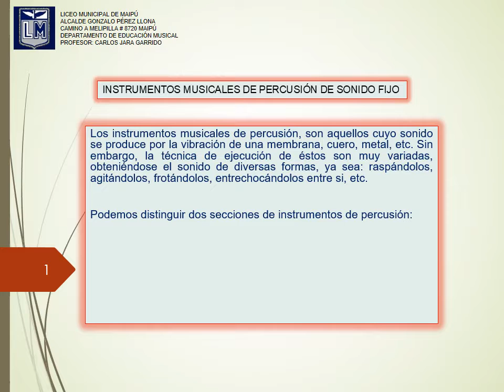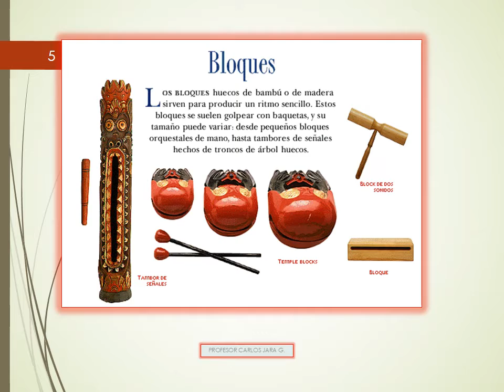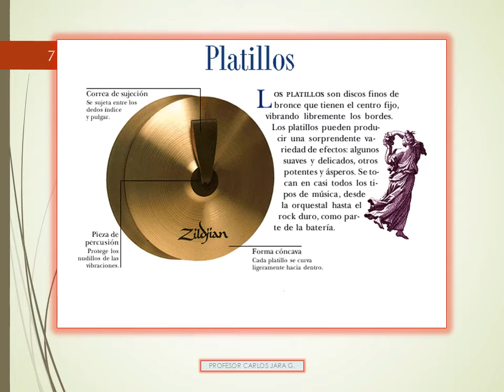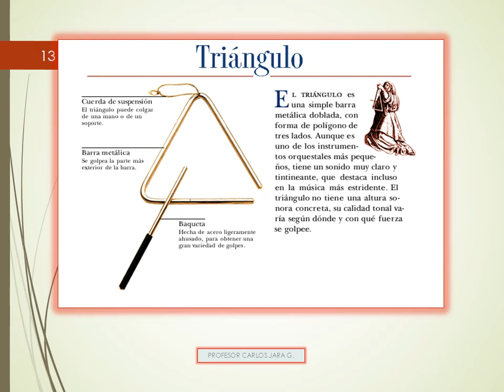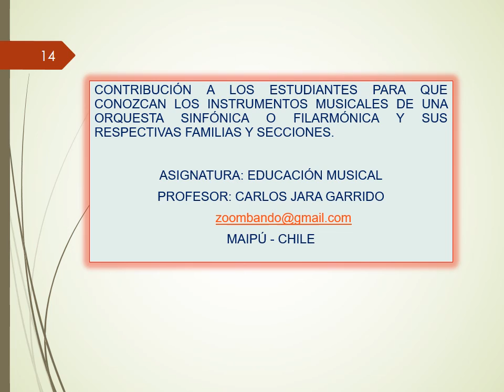INSTRUMENTOS MUSICALES DE PERCUSIÓN DE SONIDO FIJO DE UNA ORQUESTA SINFÓNICA O FILARMÓNICA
INSTRUMENTOS MUSICALES
DE SONIDO DE PERCUSIÓN FIJOS
ORQUESTA SINFÓNICA
ORQUESTA FILARMÓNICA
LICEO MAIPÚ
LICEO MUNICIPAL DE MAIPÚ
LICEO ALCALDE GONZALO PÉREZ LLONA
PROFESOR: CARLOS JARA GARRIDO
ASIGNATURA: EDUCACIÓN MUSICAL
ABRIL - 2021